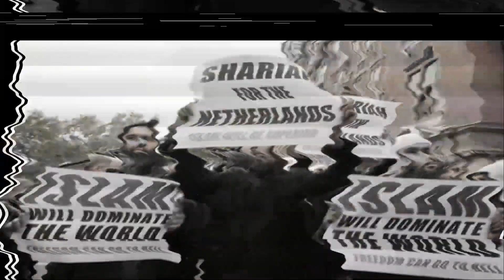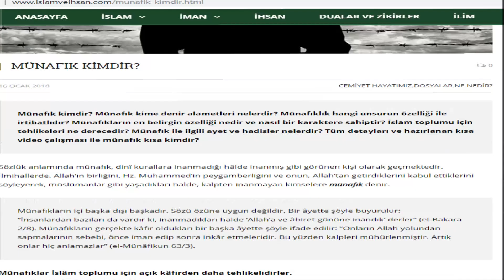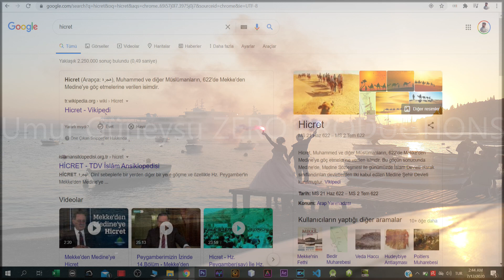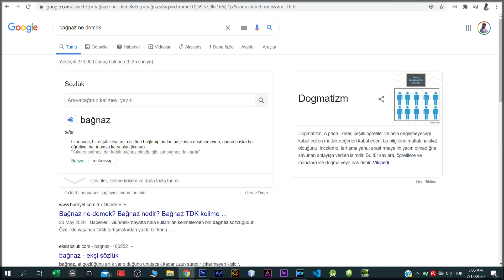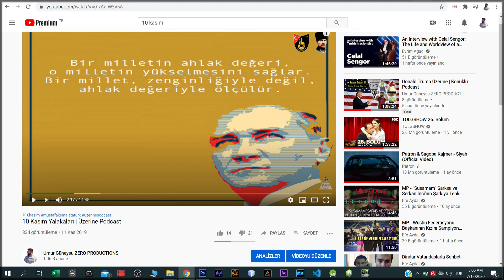Münafıklar | Üzerine Podcast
...Üzerine Podcast # 131
Münafıklar ve Münafıklaştıranlar... Münafıklar gerçekten iğrenç insanlar mı? Münafıklar neden münafık?

LEGAL NOTE:
Prayer and the wine drinking couple stock videos are under privacy of SHUTTERSTOCK, I used them under allowance of CYBERLINK Corporation as a Licensed DIRECTOR SUITE 365 user.

Library:(Ücretsiz ve sansürsüz olan, isteyenin ve destek olmak isteyenin takip edebileceği platform)

SoundCloud: (Ancak yeterli takipçi olursa yayına başlayabileceğimiz, sansürsüz ve edit sorunu olmadığı için çok daha fazla paylaşım olabilecek platform)

Spotify: (Ancak yeterli takipçi olursa yayına başlayabileceğimiz, sansürsüz ve edit sorunu olmadığı için çok daha fazla paylaşım olabilecek platform)